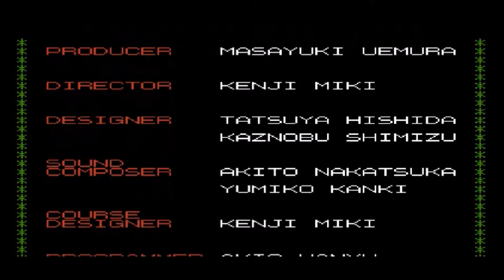Let's Play Family Computer Golf: Japan Course (Gold) Part 1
The tournament prize winner-exclusive version of the game!  I do half now, half now.